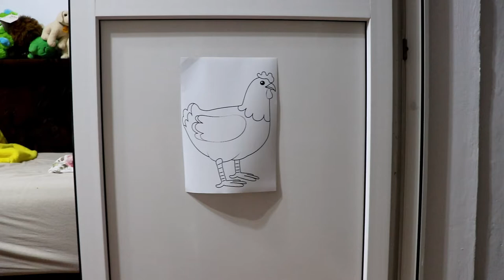All Chicken Shoot Games for GBA Review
Here is a list of all Chicken Shoot Games for the GBA:
1. Chicken Shoot (2003)
2. Chicken Shoot 2 (2005)